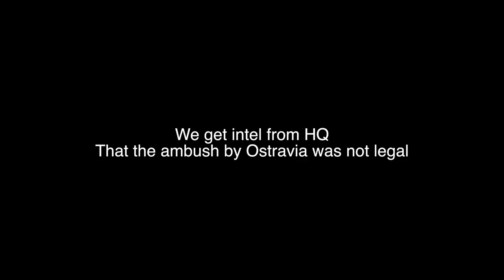Liberate Sturok from the evil forces of Ostravia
Thumbnail by ASGARD

HEAD CAM: GOPRO HERO 5
SELFIE CAM: HERO 5 SESSION
GUN CAM: Run Cam

MAIN GUNs: SYSTEMA PTW
Side arm: TM M&P9
Grenades: Poland brand pyro grenades
Chest rig: Haley Strategics
Combat pants: UF pro BROWN GREY - TMC AOR1 & AOR2
Combat Shirt: UF PRO BROWN GREY- Woodlamd (Brand unknown) -
Boots: Adidas Terrex
Kydex holster: Danish Kydex
Anything else you want to know, write in the comment section